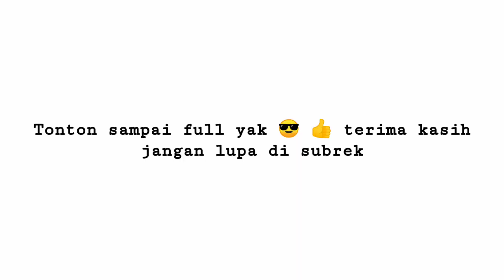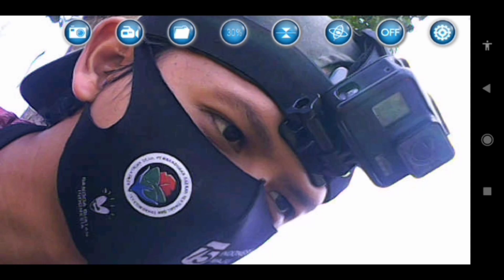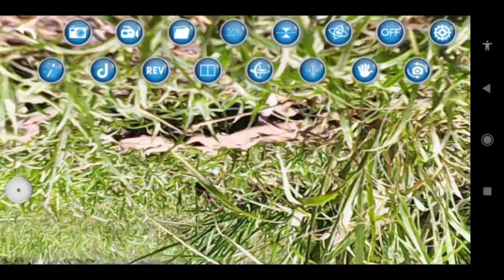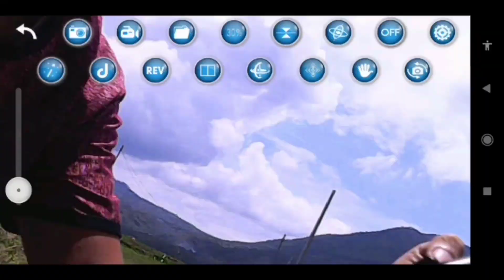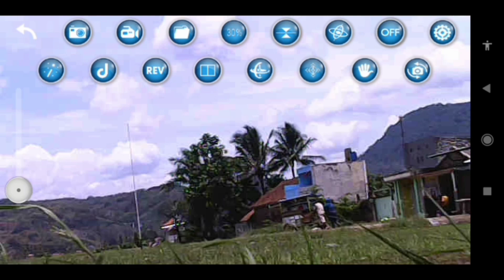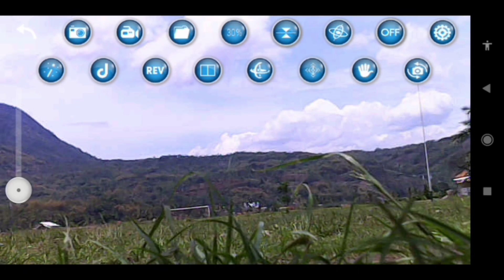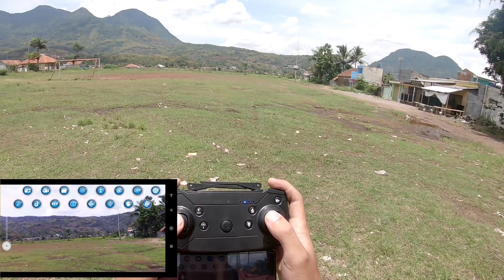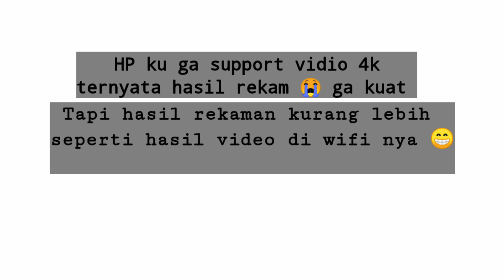e99 drone pro 2 4k test terbang dan footage hasil nya mantap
e99 drone pro 2 4k test terbang dan footage hasil nya mantap, footage e99 4k, drone e99 drone pro 2 4k, test terbang e99 4k.

Terima kasih sudah nonton bro!!

Isikan kode undangan nya "3751709" Isikan kode nya dan anda akan mendapatkan uang 8000rb setelah itu baca koran sampai mendapatkan 50 koin